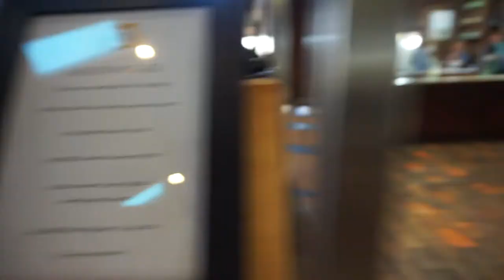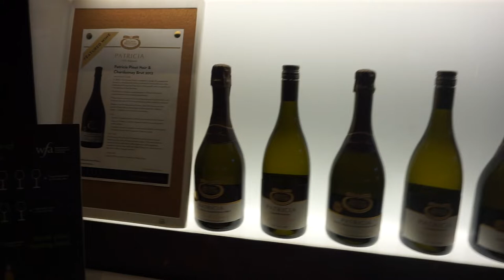FALLS CREEK VLoG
Falls Creek is a resort town in northeastern Victoria, Australia. It’s known as an alpine and cross-country ski center, and its history is chronicled at the Falls Creek Museum. Lifts access slopes including the Summit and Wombat’s Ramble. The Falls to Hotham Alpine Crossing trail leads through forests and high plains in Alpine National Park. The Great Alpine Road offers sweeping views of the Victorian Alps.

音樂來自youtube creator studio~ I Don't Wanna Wait
Brown Brothers Milawa Vineyard
239 Milawa-Bobinawarrah Rd, Milawa VIC 3678

Falls Creek
Alpine National Park; Australian Alps; Victoria, Australia

使用的器材:
SonyA5100
Manfrotto PIXI